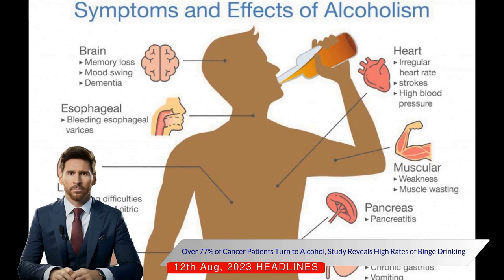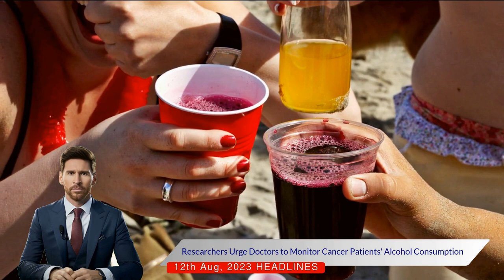Shocking Study Reveals 77% of Cancer Patients Resort to Alcohol: Risks & Remedies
Welcome to our latest health and wellness video where we delve into a recent study published in the Journal of the American Medical Association Network Open. This video unpacks the shocking statistics showing that over seventy-seven percent of adults diagnosed with cancer resort to alcohol as a coping mechanism.

In our deep dive, we'll assess the drinking habits of fifteen thousand, one hundred and ninety-nine cancer patients, including one thousand, eight hundred and thirty-nine currently under treatment. You'll be surprised to learn that thirteen percent exceeded moderate drinking levels, twenty-three point eight percent reported binge drinking, and a staggering thirty-eight point three percent were engaged in hazardous drinking as per the Alcohol Use Disorders Identification Test-Consumption.

As we progress through the video, we explore the emotional stress of the diagnosis, treatment, and feelings of isolation that are believed to be contributing factors to this trend. We provide an in-depth analysis and share insights to help you understand why so many turn to alcohol.

Highlighting the associated health risks for cancer patients consuming alcohol, our video reveals a seventeen percent increased risk of cancer recurrence and an eight percent increased risk of overall mortality. We also discuss how alcohol can interfere with the effectiveness of treatment drugs and exacerbate the effects of prescribed pain and anti-anxiety medications.

Lastly, we share the researchers' recommendations for medical practitioners to collect information about their cancer patients' alcohol consumption, educate them on the potential harms, and provide necessary support and guidance. This video is a must-watch for anyone touched by cancer and those interested in the intersection of health and lifestyle choices.

Remember, knowledge is power, and being aware of the dangers associated with alcohol consumption can help us make better choices for our health.